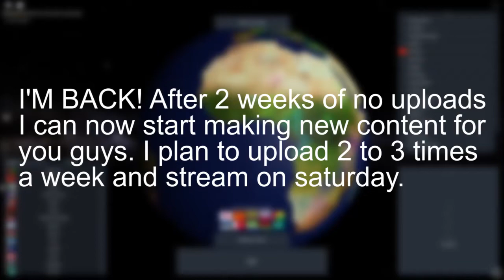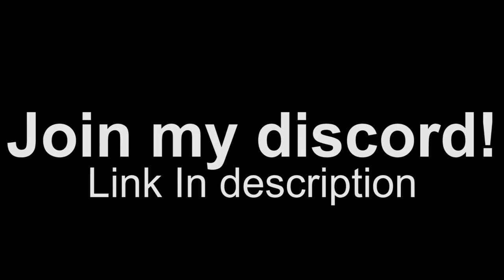Poland Defeats Germany and the United States | Roblox Rise of Nations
Poland becomes the great power of Europe and defeats the United States in Rise of Nations (Roblox)